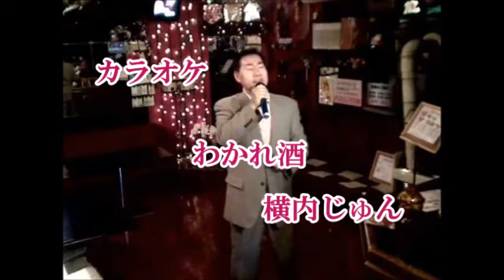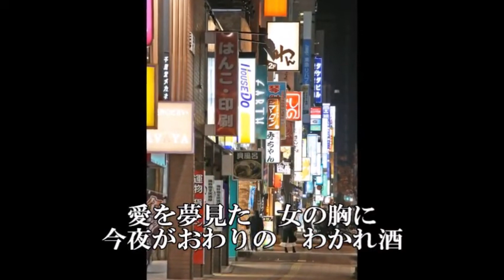わかれ酒〔横内じゅん〕 カヴァー Shige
カラオケを始めた頃に横内じゅんさんを知ったのですが、
間もなく急にお亡くなりになりびっくりした記憶があります。
こんなにも歌唱力のある方の歌を唄うのはためらいもあるのですが、
大好きな歌手の方なので、自分なりに歌いました。
広いお心にてお聴き頂ければ幸いです😅
横内じゅんさんの「わかれ酒」です！
作詞）林須美　　作曲）横内淳　　編曲）京健輔

カラオケは大平光男歌謡ch様よりお借り致しました。